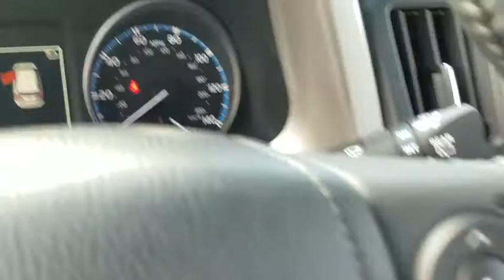2018 Toyota RAV4 Las Vegas, Henderson, North Las Vegas, Summerlin, Clark County, NV 00880556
2018 Toyota RAV4

Centennial Toyota
6551 Centennial Center Blvd